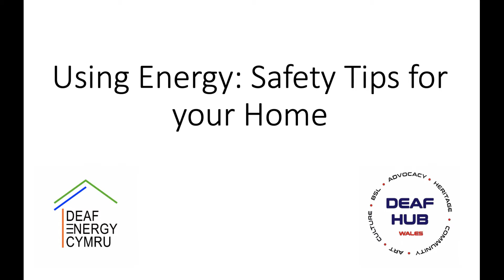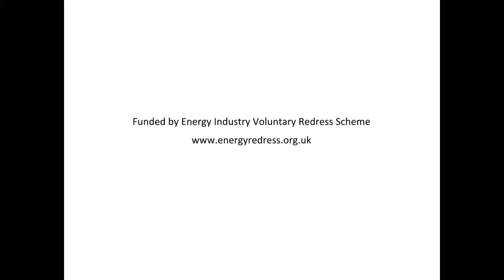Using Energy: Safety Tips for your Home Workshop